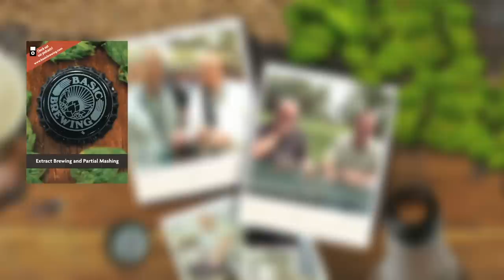Hardware Store Jug Pale Ale - Basic Brewing Video - September 2, 2014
James and Steve taste a pale ale fermented in a three-gallon plastic spring water jug.